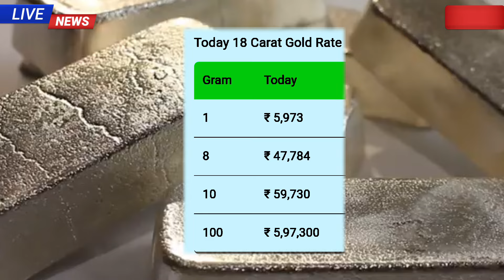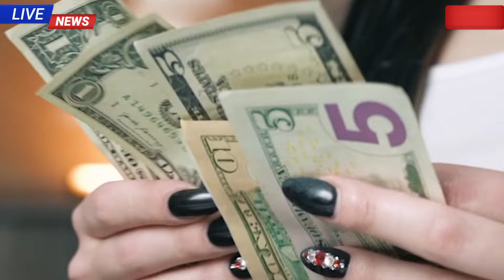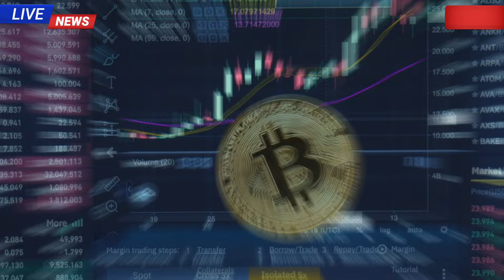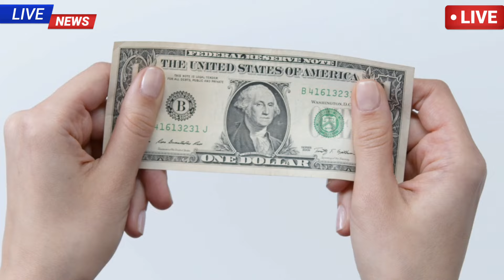aaj ke sonar dam koto| দাম কমলো অবশেষে প্রচুর সোনার, Today Gold Rate,ajke Sonar dam,gold rate